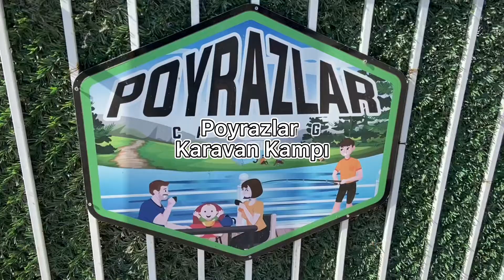GÖL KENARINDA KARAVAN KAMPI / POYRAZLAR GÖLÜ / LAKE SIDE CARAVANPARK